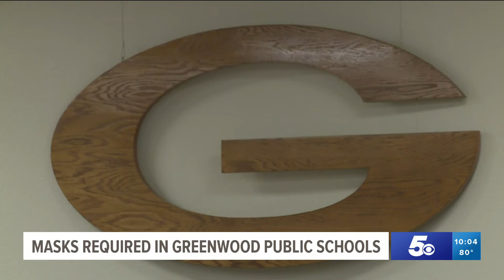Greenwood School District approve mask policy, leaves some parents upset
The school board held a meeting Thursday, August 12 to discuss requiring masks in school as COVID-19 cases rise.